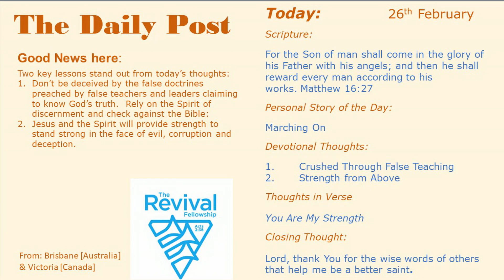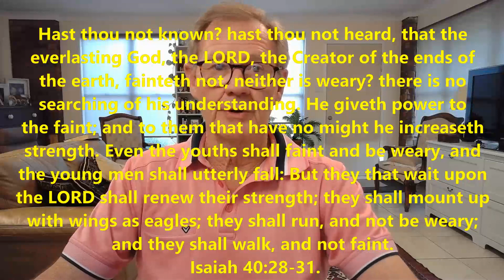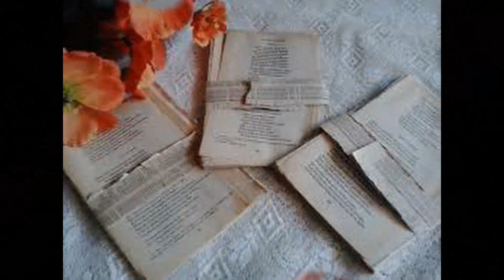Thoughts 260223 0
Two key lessons stand out from today’s thoughts:
Don’t be deceived by the false doctrines preached by false teachers and leaders claiming to know God’s truth.  Rely on the Spirit of discernment and check against the Bible:
Jesus and the Spirit will provide strength to stand strong in the face of evil, corruption and deception.